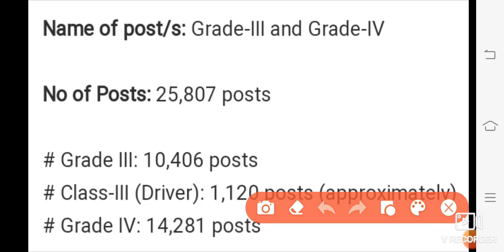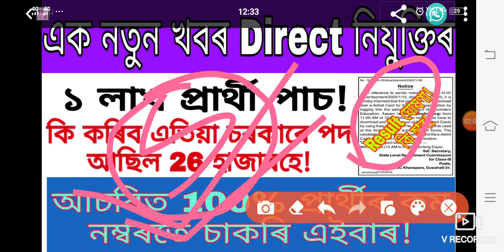কম নম্বৰতে চাকৰি Result ঘোষণা কি হব? 1লাখ পাচ! || Direct Recruitment Result Add Waiting List Process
Bad News😭 Just 37 People Result Good Direct Recruitment Grade-III|IV Exam || Direct Recruitment News

**Note আপোনাৰ সহায়ৰ বাবে : যি-কোনো Online Apply কৰিবলৈ Gpay PhonePe PayTym বা Net Banking ৰ সুবিধা থকা সকলে এই Online দোকানৰ নম্বৰ টোত যোগা-যোগ কৰিব-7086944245
Time : Morning 10 বজাৰ পৰা Night 9 বজাৰ ভিতৰত!

[[ My Whatsapp Number For PDF ]] :

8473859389 ( Msg কৰাৰ লগে লগে Reply নাপালে কিছু সময় অনুগ্ৰহ কৰি অপেক্ষা কৰিব)

Ayush Assam Official Notification :

ayush assam.govt.in

UtpalDeka Thanks.